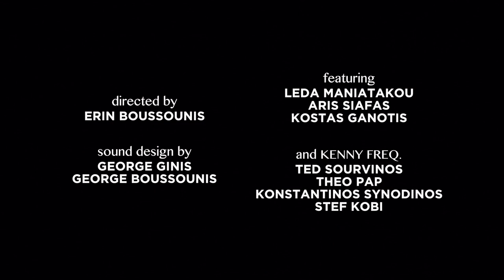KENNY FREQ - YOUR PICTURES (official video)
Taken from the album ost: 17 - 18 THE HALL
available from :

Directed by Erin Boussounis (2020)
Song by Ted Sourvinos

Kenny Freq. are:

Ted Sourvinos (vocals, guitars)
Theo Pap (bass, vocals)
Konstantinos Synodinos (keyboards, vocals)
Stef Kobi (drums)

Produced, engineered, mixed and mastered by: Nick "Ottomo" Angloupas
All songs recorded at Fab Liquid Music Production Co. ,Athens, Greece